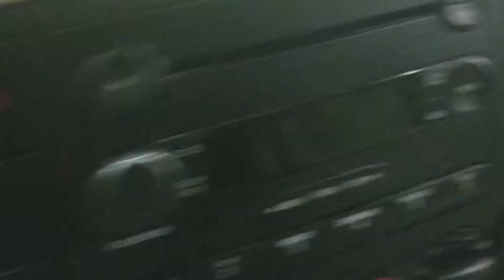Gage Car Reviews Episode 398: 2005 Ford Freestar SE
5 stars and includes great features and Must buy for family or friends or business use